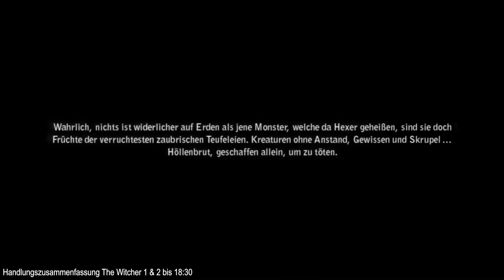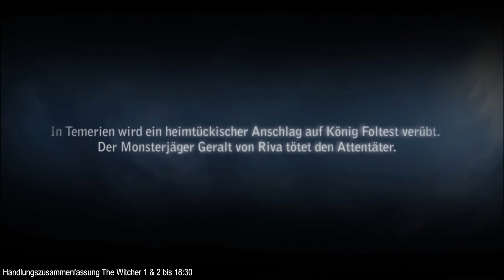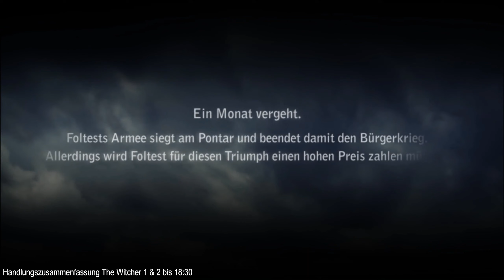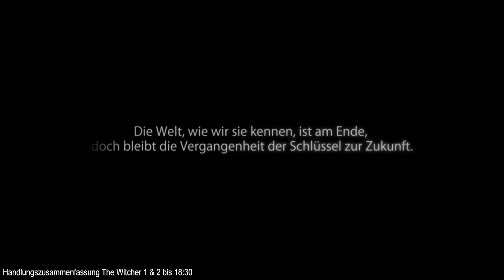Das Schwert der Vorsehung hat zwei Schneiden 🐺 ✦ THE WITCHER 3: WILD HUNT #1 ✦ Let's Play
Nilfgaard hat den Nördlichen Königreichen einen heftigen Schlag versetzt. Temerien und Aedirn liegen im Chaos, Kaedwen und Redanien können nur mit Müh und Not dagegenhalten. Und in all diesem Chaos sucht Geralt Yennefer von Vengerberg und seine Ziehtochter Ciri, um sie vor einer noch gefährlicheren Macht zu schützen: Der Wilden Jagd.

✦ Erscheinungsjahr: 2015
Genre: Rollenspiel
Entwickler: CD Projekt Red
Publisher: Namco Bandai [Europa]

Der dritte Krieg zwischen Nilfgaard und den Nördlichen Königreichen ist ausgebrochen, und inmitten des Krieges versucht der Hexer Geralt von Riva seine Ziehtochter Ciri zu finden - Das Kind der Vorsehung, mit Mächten ausgestattet, die die Welt verändern könnten.
Doch eine weitere Gefahr neben Nilfgaard und Kaiser Emhyr zeichnet sich am Horizont ab: Die Wilde Jagd, Elfenkrieger aus einer anderen Welt, haben mit Geralt noch eine Rechnung offen und beanspruchen nicht nur seine Seele für sich, sondern auch Ciris Kräfte.
Kann Geralt, zusammen mit seinen Gefährten wie Rittersporn, Triss, Yennefer von Vengerberg oder Zoltan Chivay, Ciri und die ganze Welt vor diesem Unheil bewahren?